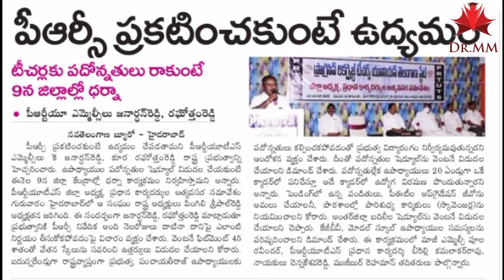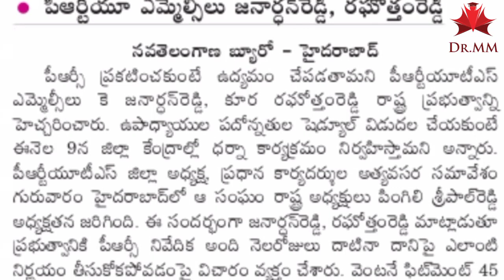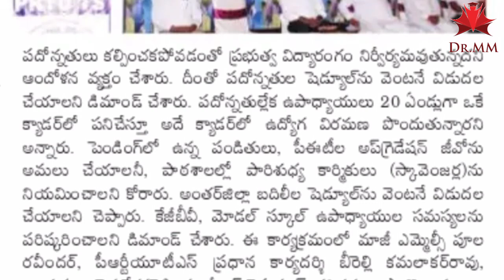Telangana Government Employees Unions Deadline To CM KCR On PRC Fitment, Promotions & Retirement Age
Good News To Telangana Government Employees PRC Fitment,Retirement Age Announcement Date Fixe CM KCR
11TH PRC
11th prc fitment and basic pay details
11th prc telangana latest news
11th prc andhra pradesh
11th prc telangana
Telangana Government PRC Report 2020 || Employees Union Leaders to CS Sensational Comments On PRC
Telangana Government PRC Report 2020 || Employees Union Leaders Secret meeting with PRC Chairman
Telangana Government PRC Report 2020
Telangana Government PRC Report 2020 || CM KCR Fitment Announcement In Union Meeting Telangana Government Taken Sensational Decision On PRC 2020 ||Fitment Announcement In Union Meeting Telangana Government Taken Sensational Decision On PRC 2020 | Fitment Announcement In Union Meeting
tsprc2020 prcreport2020 Telanganaprcreport2020

telangana Government Employees PRC Fitment,  telangana employees pay revision,